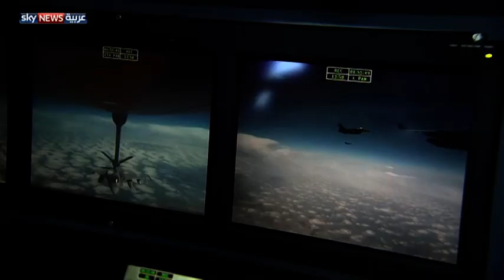مقاتلات إماراتية تغير على مواقع داعش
قال الجيش الأميركي، إن طائرات التحالف الدولي، شنت 12 غارة، على مواقع لتنظيم الدولة، في العراق وسوريا. كما أعلنت القوات المسلحة في الإمارات، أن سرب طائرات تابعة للقوات الجوية الإماراتية، متمركزة في الأردن، شنت غارات على مواقع تنظيم داعش، وحققت أهدافها